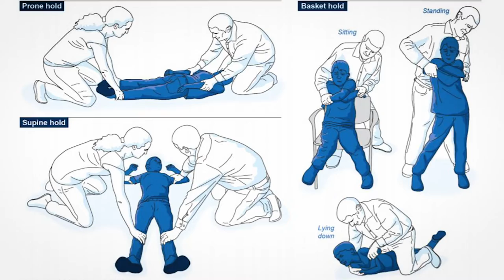Restraint and Seclusion | Psychiatric Residential Treatment Facilities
As the state's designated Protection and Advocacy organization, Disability Rights Arkansas has a special access authority that allows us to monitor facilities to ensure that the services they provide are safe, appropriate, and free from abuse, neglect and exploitation.

In a residential treatment setting, restraint and seclusion are meant to be used only as a last resort, and then, only to protect a child from injuring themselves or someone else. But that's not what we're seeing.

In this video, we hear from DRA attorney Reagan Stanford and Barbara Bernard, a school nurse in the Deer/Mt. Judea School District who used to work in a residential treatment setting here in Arkansas. They discuss what's really happening in our state's psychiatric residential treatment centers (PRTFs), why it's a problem, what needs to change, and what DRA is doing to intervene.